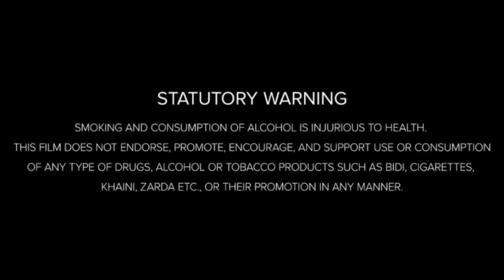Daredevil Full Movie 2003 (HD) || Ben Affleck, Jennifer Garner | Daredevil Full Movie Review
In this video, we break down Daredevil (2003), the superhero film that brings the blind vigilante Matt Murdock to life, portrayed by Ben Affleck. Directed by Mark Steven Johnson, this action-packed movie follows Murdock, a lawyer by day and a masked crime-fighter by night, as he seeks justice while navigating the dark streets of Hell's Kitchen. Featuring Jennifer Garner as Elektra and Michael Clarke Duncan as the powerful Kingpin, our review dives deep into the film’s action sequences, character arcs, and its unique take on the Marvel Comics superhero.

Movie Credits: Directed by: Mark Steven Johnson
Screenplay by: Mark Steven Johnson
Based on: Daredevil by Stan Lee, Bill Everett
Produced by: Avi Arad, Gary Foster
Starring: Ben Affleck, Jennifer Garner, Michael Clarke Duncan, Colin Farrell
Production company: Marvel Enterprises
Distributed by: 20th Century Fox